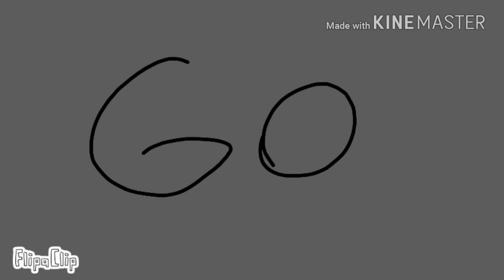copy cat meme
hi my first atempt at animation memes anyways enjoy!